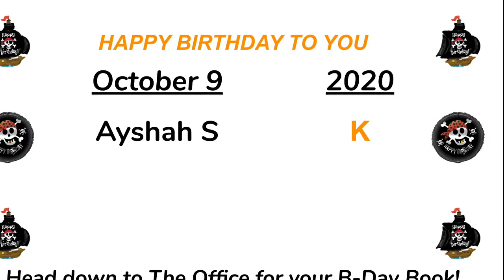10 9 20